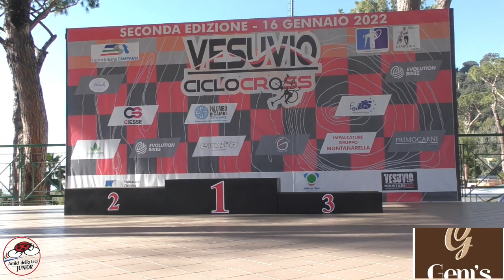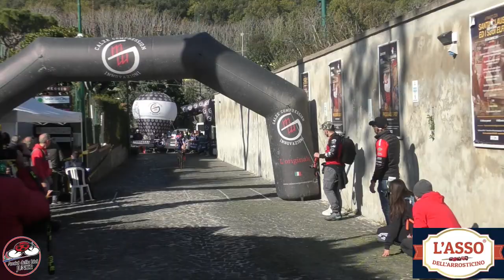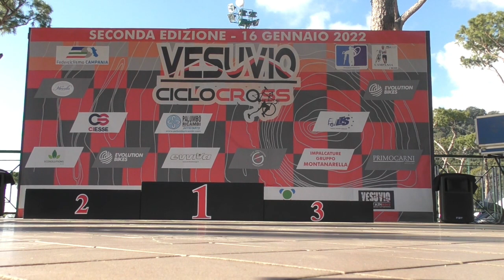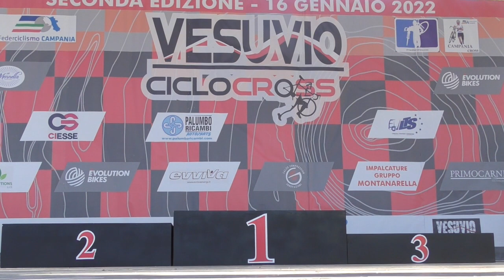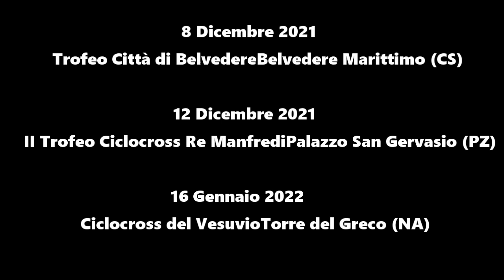MEDITERRANEO CROSS ULTIMA TAPPA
VESUVIO CROSS